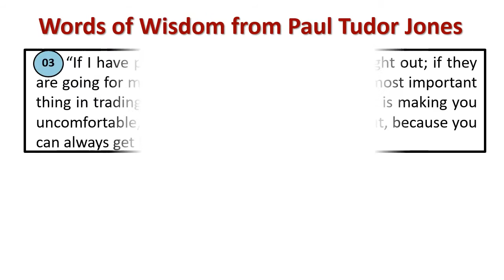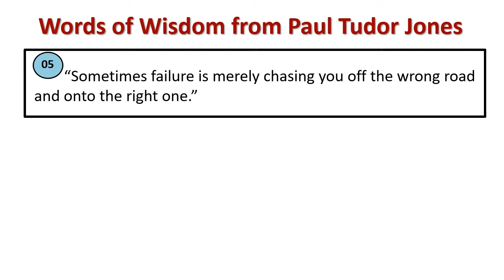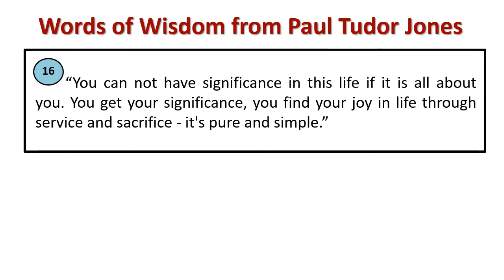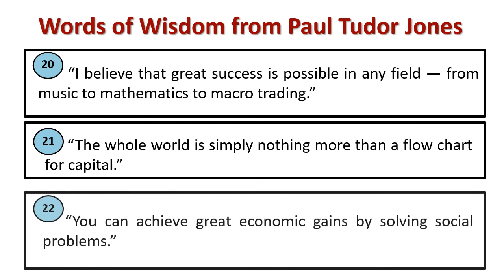Words of wisdom from Paul Tudor Jones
Explain : Paul Tudor Jones 's Wisdom Quotes
[Paul Tudor Jones is an American billionaire hedge fund manager, conservationist and philanthropist. In 1980, he founded his hedge fund, Tudor Investment Corporation.]